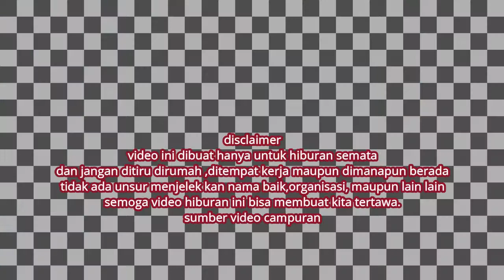Asupan Meme 2022 | De Phipis X Entah Siapa Yang Salah X Bila Engkau Denganku Dorrr 🤣🤣 | Koleb 1.2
🅰️. De Phipis X Entah Siapa Yang Salah X Bila Engkau Denganku Dorrr 🤣🤣 || Koleb 1.2 || Asupan Meme

tidak ada unsur lain di dalamnya.
⛔Yang baperan tidak disarankan menonton.

🅾. Video Kolaborasi Kata Kata Andalan Maupun Dark Dari Orang Orang Ternama dan Viral.
Yang di Rangkum Saut menyaut Seperti orang jagongan/berdialog. Dalam Scene
🚨Kolebverse🔥🔥🔥